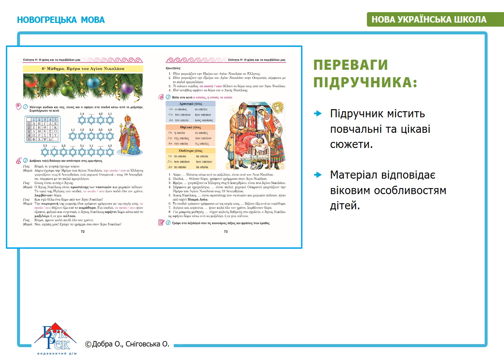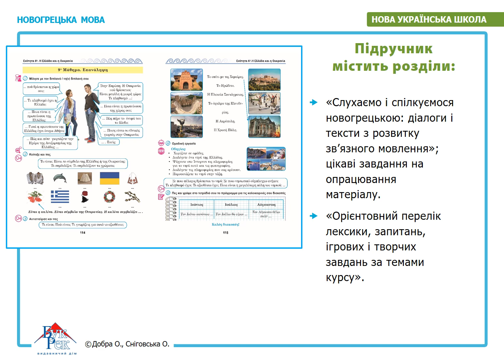«Новогрецька мова» (2-й рік навчання, друга іноземна мова)». 6 кл. Авт. Добра О.М., Сніговська О.В.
підручник для 6 класу закладів загальної середньої освіти (з аудіосупроводом) (конкурсний відбір 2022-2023 рр.)
Поставити запитання авторам можна на сторінці ДНУ “ІМЗО” у Фейсбуці: